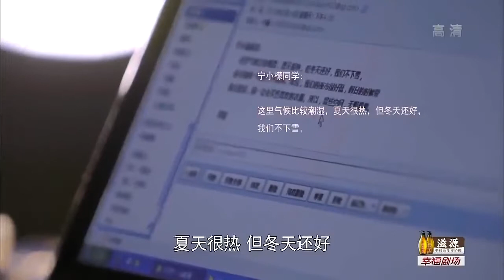İlk Aşk | Hastanede Yatıyor | First Love | Hawick Lau, Gulnazar, Sun Yizhou | 柠檬初上